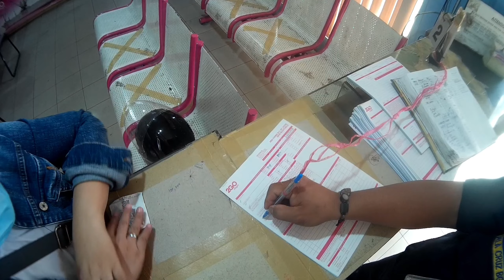Bacolod to manila 2go fare with motorcycle magkano ba?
wassap mga guys eto na nag inquiry kami kung magkano ang pamasahe sa 2go at agad nag pabook na kami ni kumander para ma process na yung mga papers ni cb150r para less hustle, pag departure

( TAKE NOTE )

*kung plano mo isabay ung motor mo pag arrive sa manila dapat 1day before i surrender mo sa 2go ung motor mo.
kasi sila ang mag sasampa at mag kamada sa loon ng 2go at siguro delekado maraming container at truck na sasampa kaya sila ng bahala doon👍.

*bukod ang fare mo at ung motor mo.
depende ung fare mas maganda mag book ng early.

*ung fare ng motor depende sa laki at haba estemated P3,500K to 4,000k.

*dapat may ticket ka muna bago ka pumunta sa 2go cargo para ma process na ang mga documents.para sa araw ng pag surrender sa motor mo magbabayad ka na lang🙂.

gudluck sa byahe nyo ! 👍